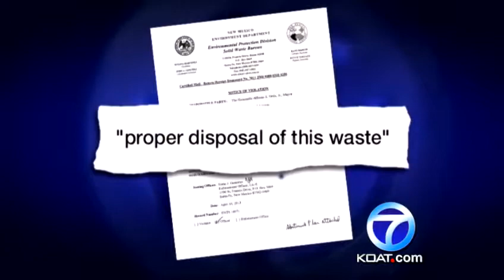Las Vegas cited for dumping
Not far from where kids are playing there are huge piles of trash. And now state environment officials are investigating the city, for illegal dumping.